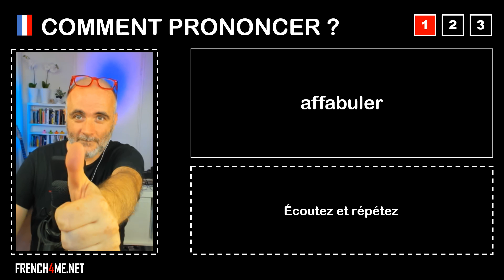Pronuncia corretta = affabuler